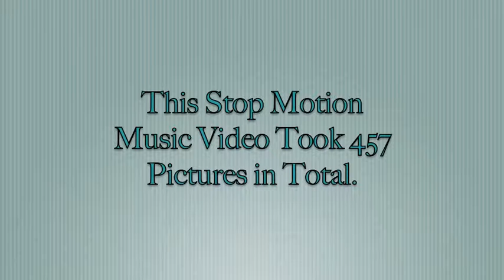Something Good Can Work AGMV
Here s a quick little music video.
I made this is the Summer. It has
absolutely no story line what so ever.
Hope you like it! The song is by Two Door Cinema Club.